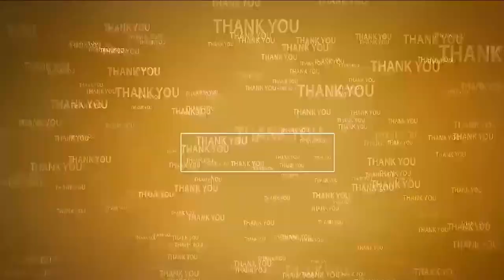కోటంరెడ్డి నైజానికి భిన్నంగా వ్య‌వ‌హార‌శైలి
- త‌న క‌ష్టంతో గెలిచిన కార్పోరేటర్లే తీర‌ని ఆవేద‌న‌కు గురిచేసినా
- క‌క్ష‌సాధింపు రాజ‌కీయాలొద్దు
- రాజ‌కీయాలు, పార్టీలు ఎన్నిక‌ల స‌మ‌యంలోనే
- నియోజ‌క‌వ‌ర్గ అభివృద్ధే త‌న ల‌క్ష్యం
- మీడియాతో రూర‌ల్ ఎమ్మెల్యే కోటంరెడ్డి శ్రీ‌ధ‌ర్‌రెడ్డి